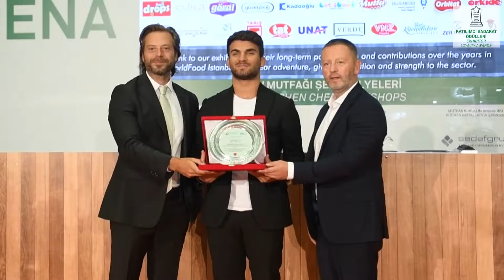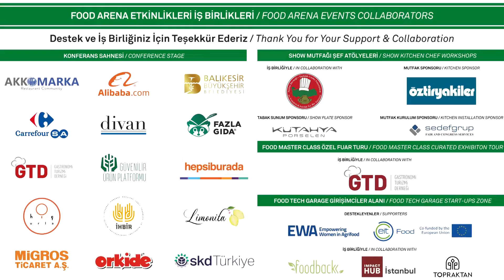WorldFood İstanbul 2022 - Showreel